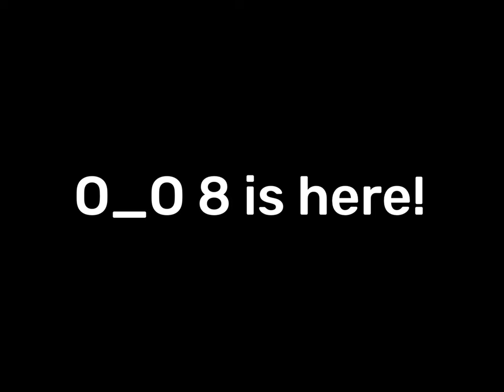O_O 8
It's here!